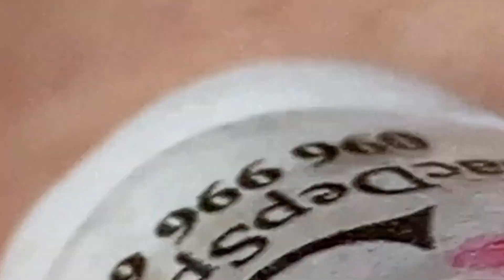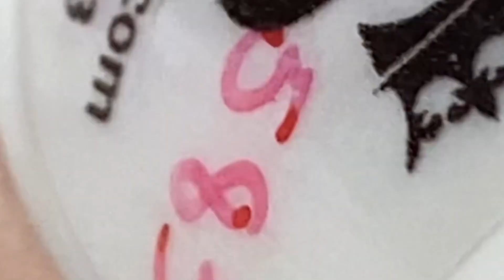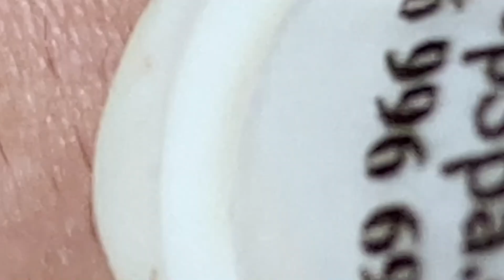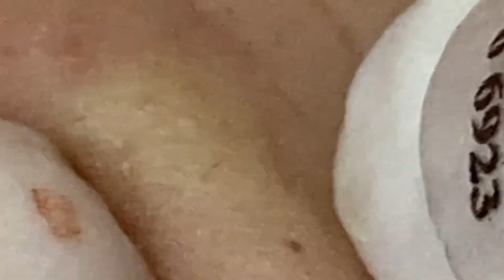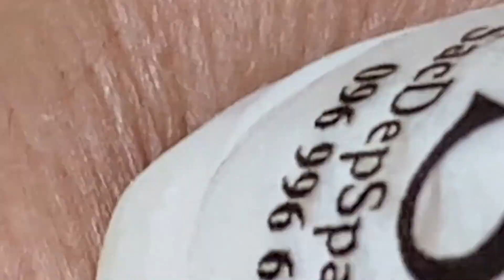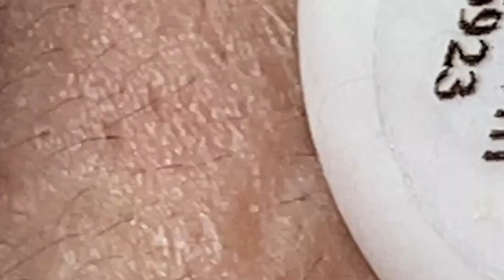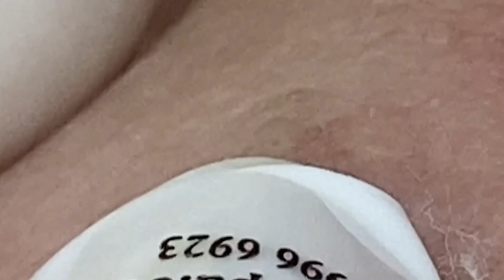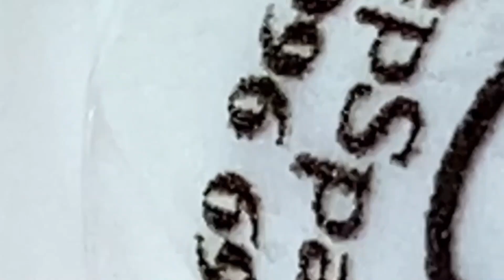Satisfying Relaxing With NaSa Spa #109